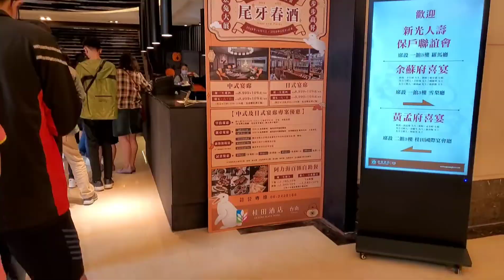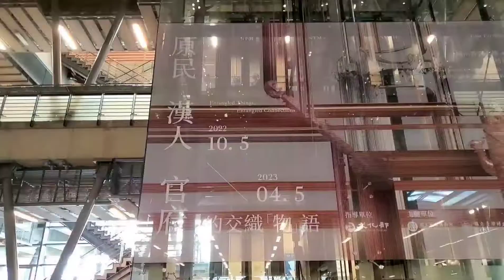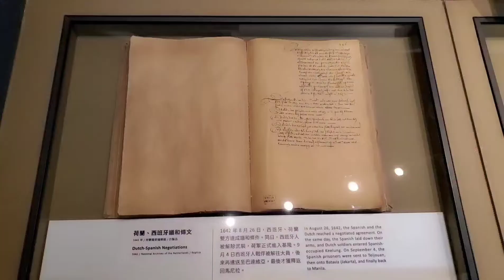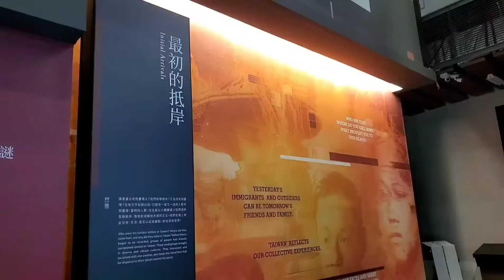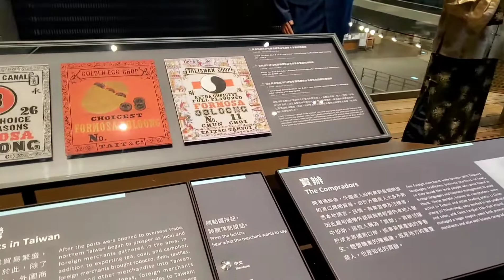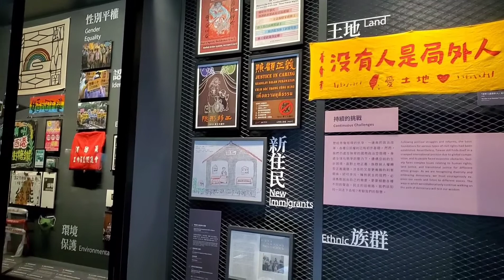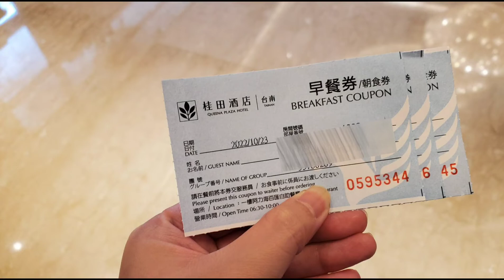│小旅行vlog│台南 桂田酒店 阿力海百匯餐廳 國立台灣歷史博物館 》Queena Plaza Hotel Alihi National Museum of Taiwan History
2022/10/23